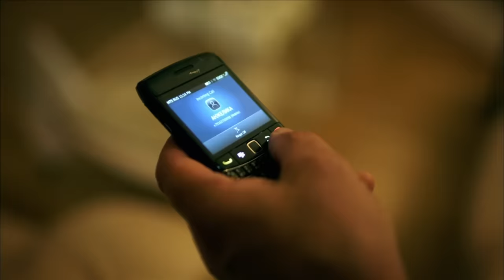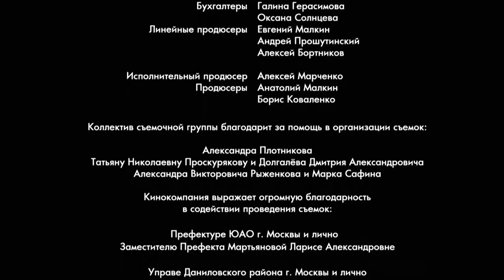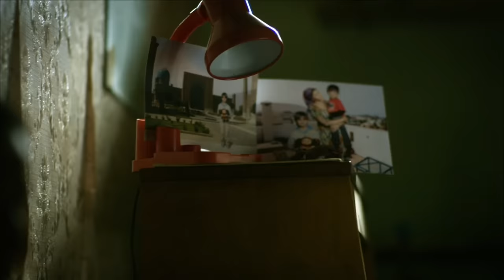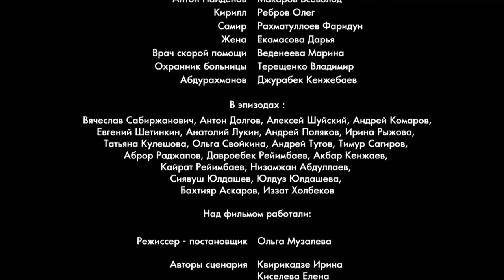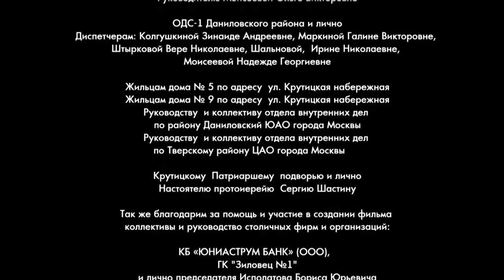Крутой детектив с запутанными историями. Сериал с Равшаной Курковой | А у нас во дворе... 3-4 серии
Действие фильма происходит в одном из московских дворов. Жители этого двора расследуют двенадцать различных происшествий, среди них и преступные дела. Главные герои: он – полицейский на пенсии по ранению, скучает по работе и поэтому пьет; она – дворничиха из Узбекистана, разыскивает своего пропавшего мужа. Он не любит приезжих. Она ненавидит пьяниц. И, тем не менее, они отличная команда, способная раскрыть любое преступление...

Страна Россия
Жанр детектив, драма
Режиссер Ольга Музалева
Сценарий Ирина Квирикадзе, Ирина Луковская, Рашид Маликов, ...
В главных ролях
Сергей Пускепалис
Равшана Куркова
Олег Ребров
Евгения Калинец
Ричард Бондарев
Азамат Нигманов
Юлия Самойленко
Алексей Весёлкин
Всеволод Макаров
Фаридуншо Рахматуллоев